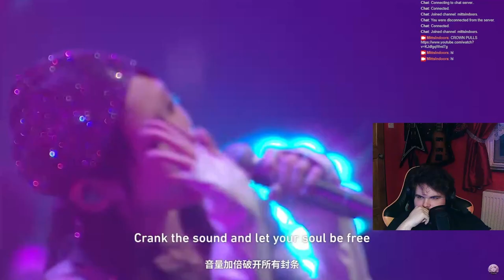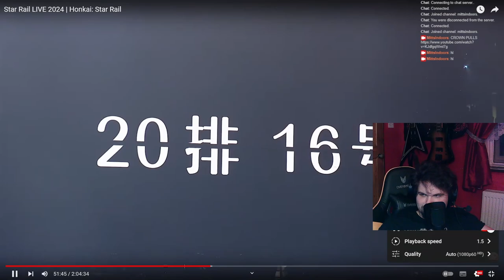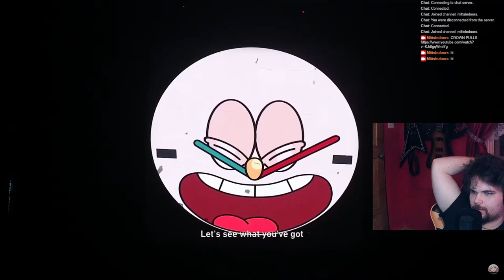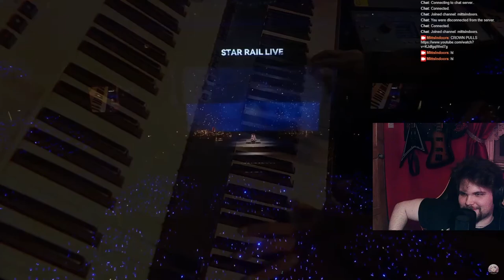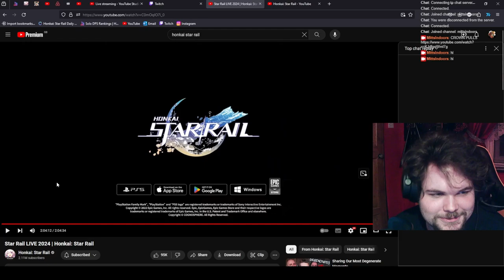My Soundtrack For The Past Year LIVE | Star Rail LIVE 2024 REACTION | Honkai: Star Rail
NUCLEAR Concert